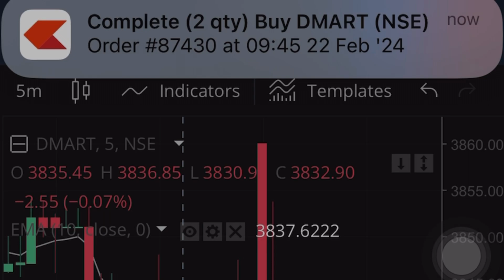Mummy Bimar Hai Lekin Dawai Nahi Dungi 😡 l Daily Vlog Challenge l Vlogpurnima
Hello family welcome back to another daily vlog challenge series where I upload daily vlogs in Hindi about my daily lifestyle in village. in today's vlog you will get to see my daily life routine along the combination with my mother as se falls sick but i will not give the medicines, watch out the full video to find out the reason.

Video About:-
daily vlogs
family vlogs
hindi vlog
indian vlogs
daily vlog
hindi vlogs
vlogs
indian family vlogs
krishna mom daily vlogs
hindi vlog usa
study vlog in hindi
hindi vlog in usa
indian village vlogs
dark side of daily vlog
dark side of daily vlogging
how to vlog in hindi
vlog purnima
vlogpurnima
purnima vlog
vlog
daily vlog challenge
village lifestyle
desi lifestyle